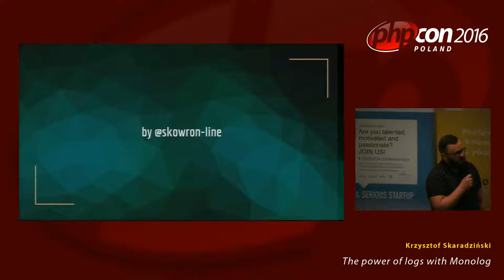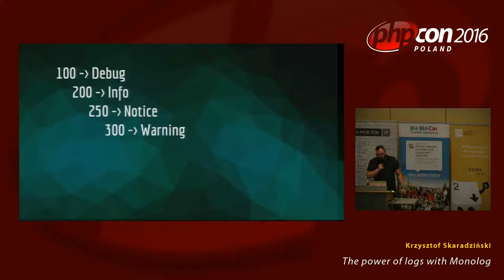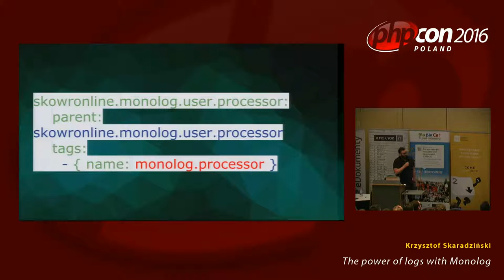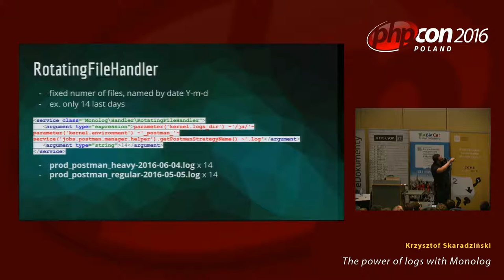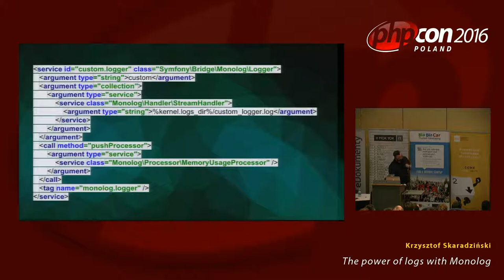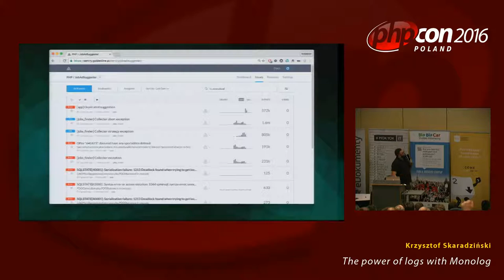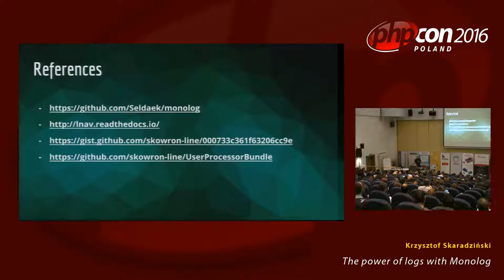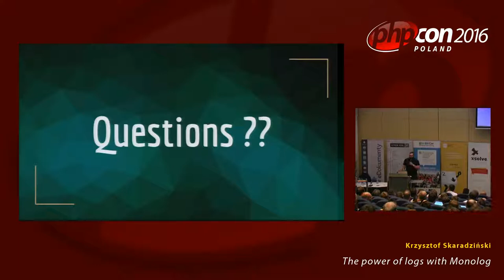Krzysztof Skaradziński: The power of logs with Monolog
Każda aplikacja pod warstwą UX przeprowadza niezliczone operacje, aby zrealizować powierzone jej zadanie. Rozsądne logowanie tych operacji, a także błędów, czy innych informacji jest inwestycją na przyszłość, która może się zwrócić w przypadku wystąpienia jakiejś awarii lub zgłoszenia błędu. Podczas prelekcji opowiem o Monologu - niedocenianej bibliotece, która świetnie nadaje się do tego celu, jak wykorzystać jednolity format logowania do łatwego ich przeszukiwania. Pokażę również jak wykorzystujemy ją podczas pracy nad jednym z największych serwisów rekrutacyjnych w Polsce.